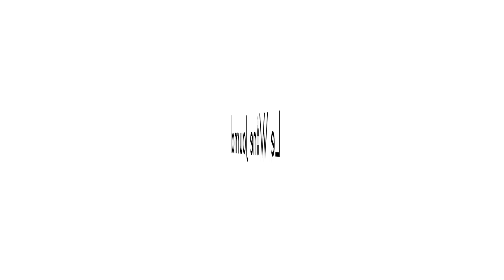Episode 14 - 2015 VieVite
Back to the South of France with a great rose from Provence. 2015 VieVite! 30% Cinsault, 30% Grenache
30% Syrah & 10% Carignan.